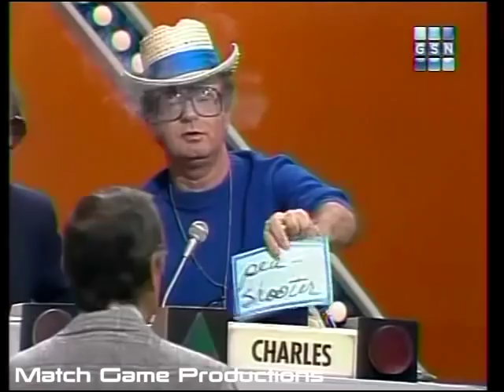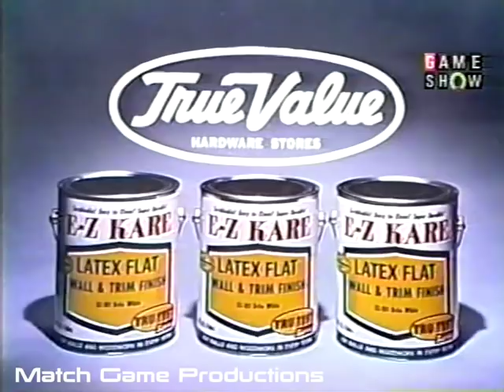Match Game Synd. (Episode 179) (BLANK Oven for $2500 with Dick Martin)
Gary Burghoff, Brett Somers, Charles Nelson Reilly, Holly Hallstrom, Dick Martin, and Joyce Bulifant

Please considering contributing to our Match Game archive by visiting this link provided